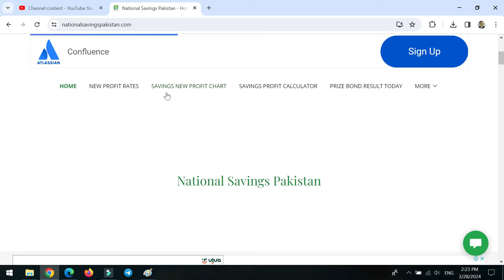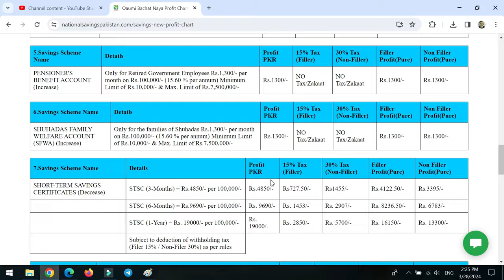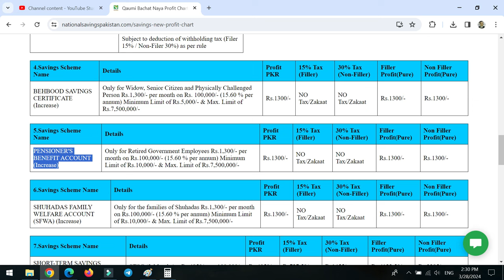Best Savings Account for Pensioner and Government Employees | National Savings Profit Rates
Best Savings Account for Pensioner and Government Employees,

National Bank Of Pakistan Best Investments 2024,
nbp funds Profit halal  Rates 2024,

more queries...,
national savings
qoumi bachat
nsc certificate
nsc rates
national savings interest rates
nsc rates
nationalsavingsandinvestments
Qaiser Ali